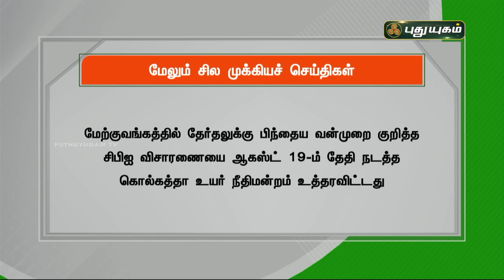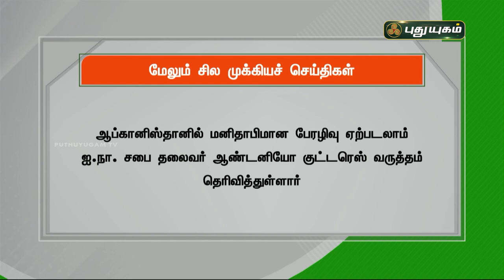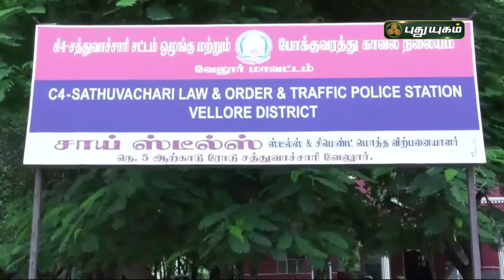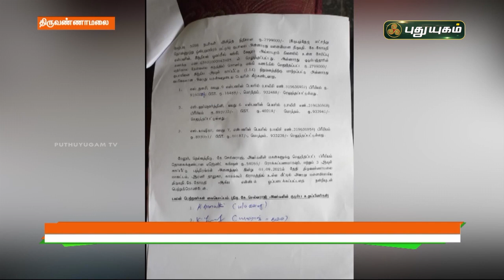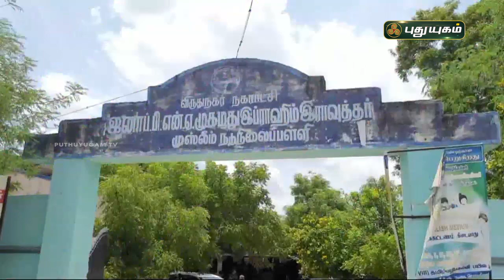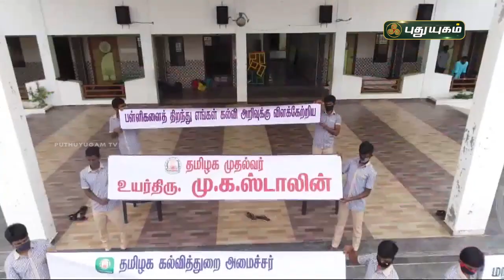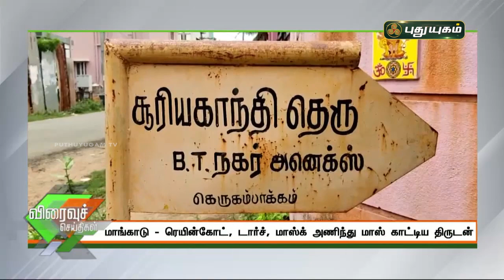புதுயுகம் செய்திகள் | 8 AM News | 02-09-2021 | Puthuyugam News | PuthuyugamTV